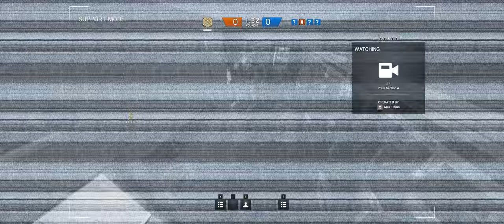Rainbow Six Siege + Part 97 + Presidential Plane TDM Secure Area + cts crew